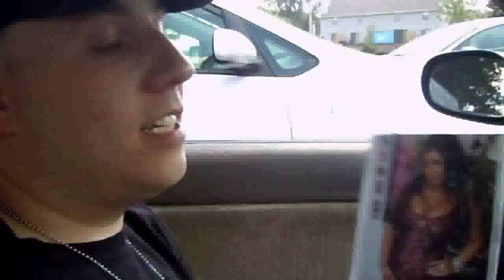Snooki -" Bump Up The Poof" OFFICIAL MUSIC VIDEO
Snooki's first single off her upcoming album.